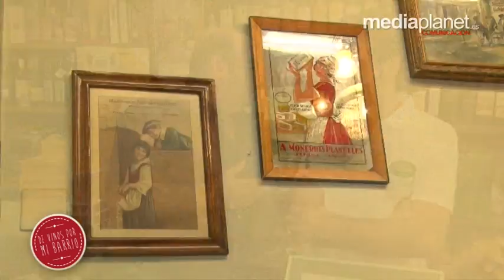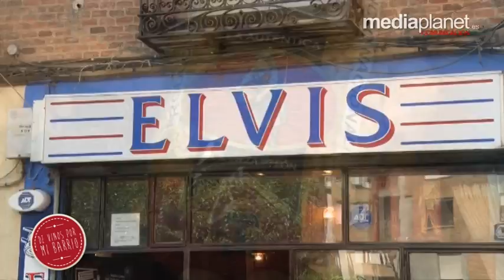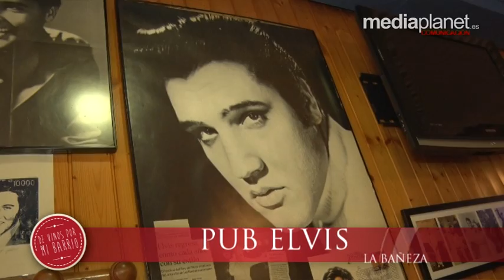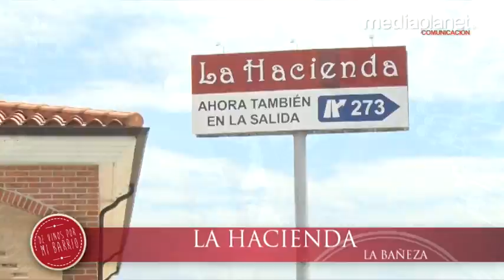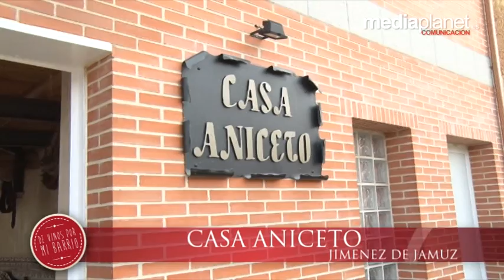DE VINOS POR MI BARRIO programa 132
Nos acercamos a visitar La Bañeza y primeramente paramos a saludar a Sergio de Confitería Conrado, Restaurante San Cristóbal, Bar Elvis, Restaurante La Hacienda, nos acercamos a Jiménez de Jamuz